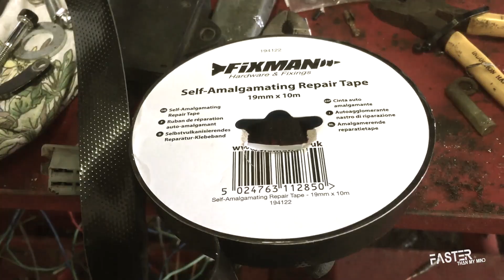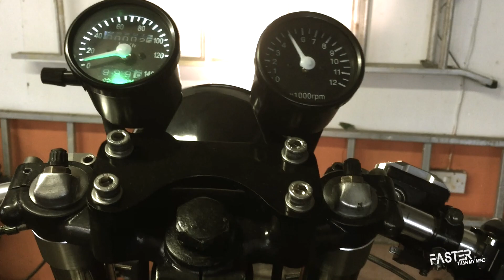Kawasaki Z750-E1 Cafe Racer Project Part 7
In this episode I tackle the wiring loom, recondition the carburettors, mount the rear-sets and create linkages, fit the chain, fit the exhaust system and bring her back to life. The engine is running well one once the Dynojet stage-3 kit arrives it should be even better!